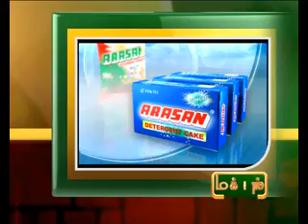1ST 9AM DEC 2012 MANI NEWS